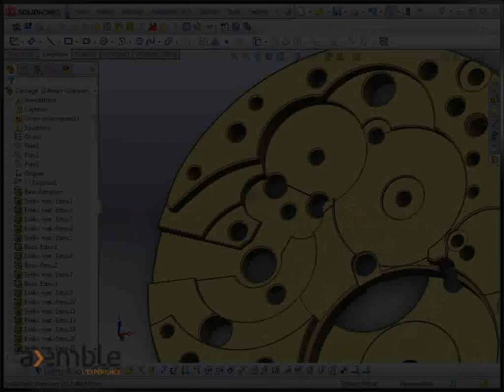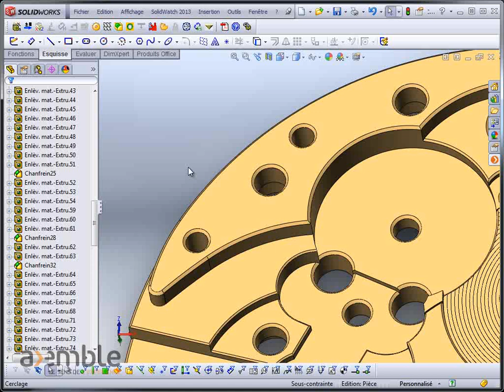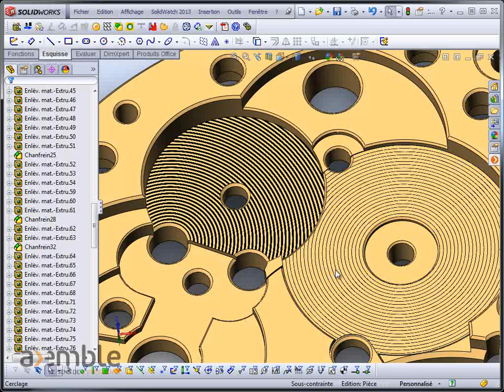Finitions - Cerclage - SolidWatch